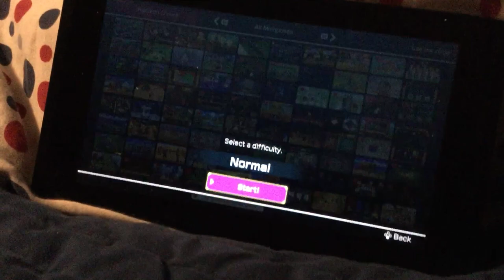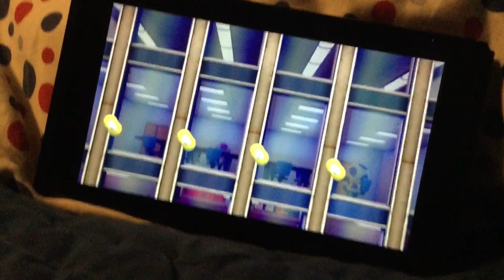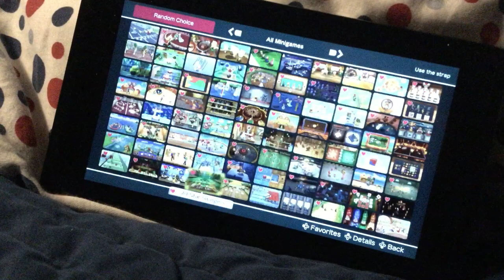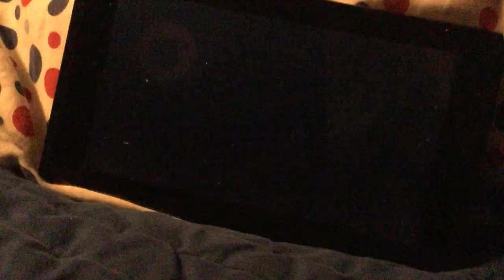Super mario party minigames Mario Vs Daisy Vs Bowser Jr Vs Monty mole